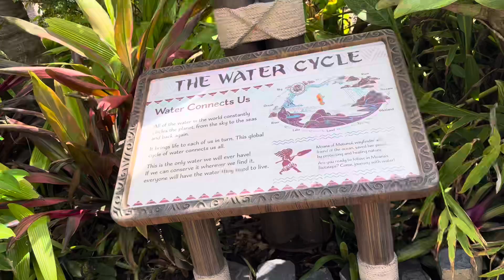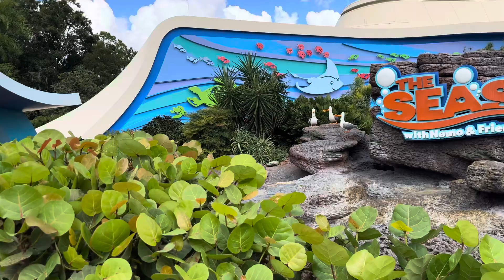September 5, 2024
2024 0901 Casey’s Epcot Vacation